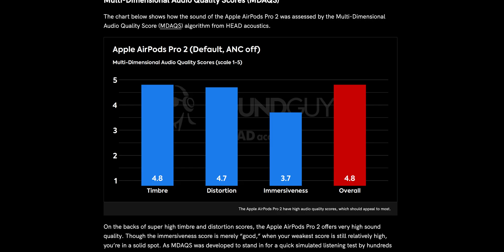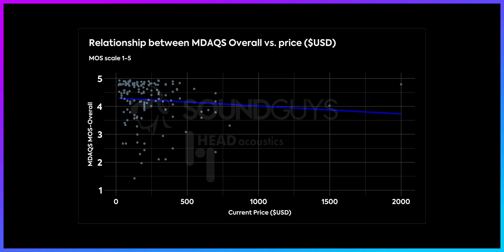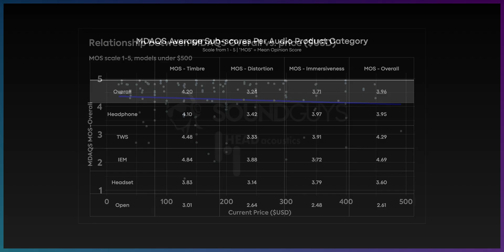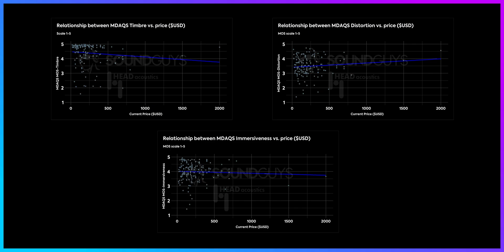Think spending more money gets you better sound quality? Think again.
You’ve probably been looking for headphones and thought to yourself: “These cans seem okay, but I wonder if I can get better sound if I spend more?” Surely, you assume, that price must have some relationship with sound quality? Let’s take a look at what the data tells us.

🗣️ SoundGuys is on Reddit! Join our Subreddit /r/soundguys to join the discussion and connect with the team.

00:00 Introduction
00:27 Background
01:18 MDAQS
02:26 Overall scores vs. price
03:28 A competing theory
04:08 Subscores vs. price
04:31 What does it mean?